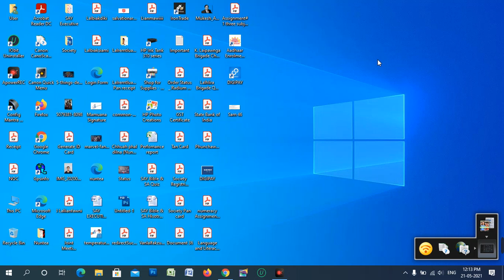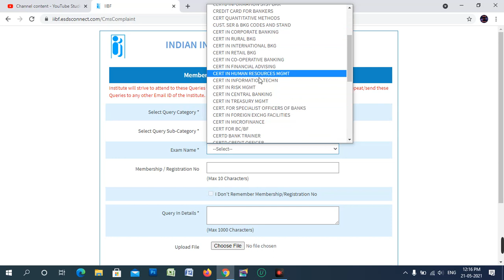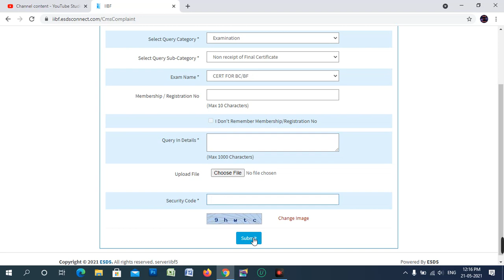IIBF Certificate complaint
Indian Insitute of Banking & Finance exam tawh Certificate la dawng lo tan, heta tang hian in lo buaipui dawn nia...